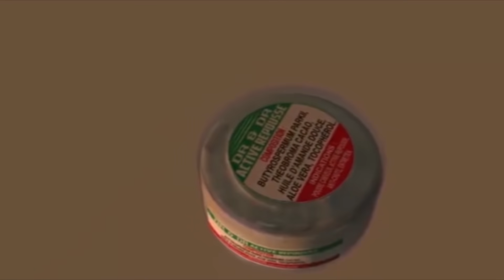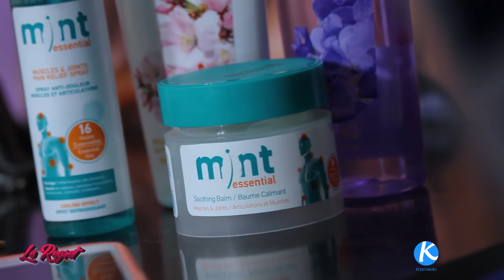Série - Le regret - Episode 8 VOSTFR